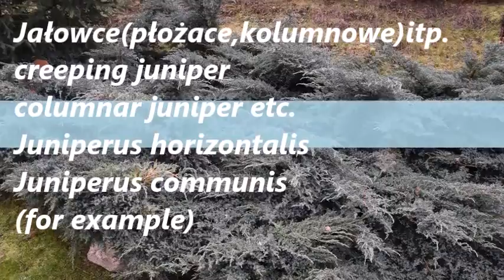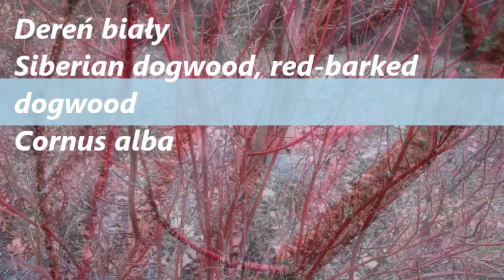Top 28 roślin ozdobnych zimą/ornamental plants in winter